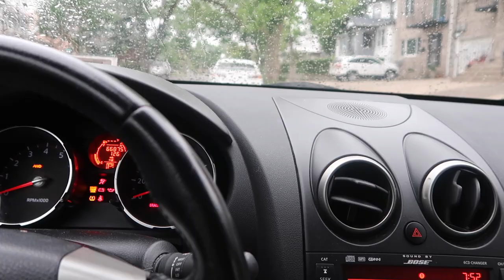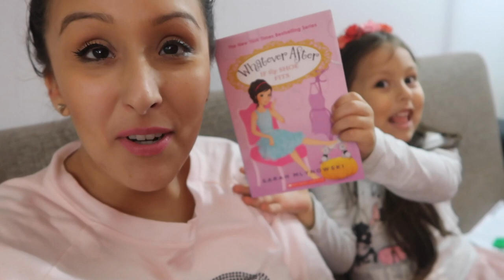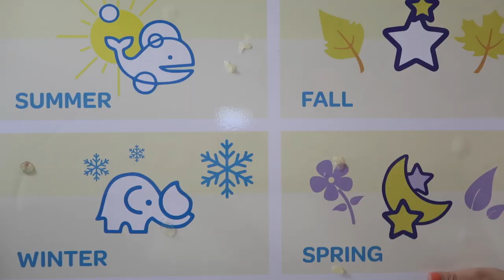ON A DIET NOW?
Morning singing with the kid singing to Camila Cabello. I got Gunner evaluated for an Early Intervention screening. Ziana wants to read a grown-up book and then read-- or acts along. Dinner is served and someone is on a diet. We got a package from Johnson's baby and Z talks about her birthday!